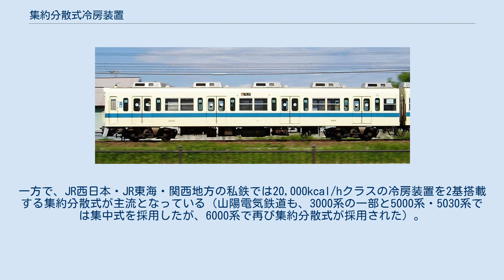集約分散式冷房装置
集約分散式を採用した車両（小田急5000形電車 (初代)） 集約分散式を採用した冷房車の車内（小田急5000形電車） 集約分散式冷房装置（しゅうやくぶんさんしきれいぼうそうち）は、鉄道車両の冷房装置の設置方式の一つである。
 鉄道車両の冷房装置としては、小型の冷房装置を6 - 8台搭載する方法（分散式）と、大型の冷房装置を1台だけ搭載する方法（集中式）があった。
それぞれの得失は以下のようになる。
 本方式は、1970年に京阪神急行電鉄（現・阪急電鉄）が5200系を新製するに当たって、上記で述べた分散式と集中式のそれぞれの利点を生かそうと考案した方式である（同社の装置は東芝製、型式RPU2202）。
中型の冷房装置を分散式より台数を減らして設置するため、保守コストは分散式より低減される。
また、簡易なダクトを併用して冷気を導く構造となっており、万一1台が故障した場合でも他の冷房装置からダクトで冷気が導かれるため、ある程度冷房効果を維持できる。
また、冷房化改造の際には車体の補強が集中式に比べて少なくて済む。
なお、試作としては1968年に小田急電鉄が三菱電機製の装置を2400形クハ2478号に搭載したものが最初である。
 電源は車両に装備されている補助電源装置から給電されるが、直流電車において後付けで設置されたJRの一部の車両では、補助電源装置の容量増大に伴う交換と冷房用電源の引き通し線を不要にする為、架線からパンタグラフを介して車両に引き込まれた電源を床下に設置された専用の静止形インバータで交流に変換･降圧して各車両に給電する方式と、DC-DCコンバータで直流600Vに降圧して給電する方式と、車両屋根上の車端寄りにその車両専用の静止形インバータを設置し、架線からの電源を交流に変換･降圧して給電する方式がある。
 山陽電気鉄道・西武鉄道などの一部の車両で採用された他、小田急電鉄では2000形までこの方式を採用していた。
また先述の阪急電鉄をはじめ、東武鉄道、名古屋鉄道、近畿日本鉄道、西日本鉄道などでも1990年代まで長期に亘って採用された。
なお東急8500系電車、京成3500形電車、富士急行5000形電車などの装置は能力的には集約分散式であるが、ダクトがないため構造的には分散式とみなされる。
 1基当たりの能力は当初の8,000 - 8,500kcal/hから10,500 - 15,000kcal/hが主流となり、1車両当たりの搭載台数は8,000 - 10,500kcal/hのものを3 - 5台搭載する形（前述の私鉄各社）から、15,000 - 20,000kcal/hのものを2 - 3台搭載する形に減少する傾向にあった。
 西日本旅客鉄道（JR西日本）の221系や223系（9000番台を除く）、207系、キハ187系ではこの方式が採用された。
また、113系と115系の一部、103系の一部車両は、東日本旅客鉄道（JR東日本）ではAU712、東海旅客鉄道（JR東海）ではC-AU711が設置されている場合もある。
JR東日本の特急形車両にもこの方式が採用されているものが多い。
さらに、日本国有鉄道時代に製造された寝台客車14系や24系に搭載されているAU76・AU77もこの方式に近いともいえる。
なお、15,000kcal/h以上という比較的大容量の装置を2基だけ搭載する方式は集中式に近いため、これを「準集中式」「セミ集中式」と称する事業者もある。
 なお、関東地方で集約分散式冷房装置を主体としていた私鉄では、2000年頃からの一般・通勤用新車については、集中式冷房装置へ移行する傾向にある（名古屋鉄道・西日本鉄道も同様）。
一方で、JR西日本・JR東海・関西地方の私鉄では20,000kcal/hクラスの冷房装置を2基搭載する集約分散式が主流となっている（山陽電気鉄道も、3000系の一部と5000系・5030系では集中式を採用したが、6000系で再び集約分散式が採用された）。